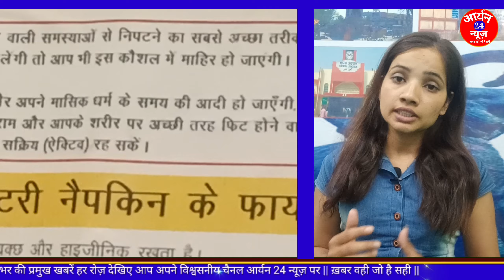सारण,सैनिटरी पैड उधौग महिलाओं और किशोरियों में भर रहा आत्मबिश्वास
माहवारी स्वच्छता के उद्देश्यों को लेकर प्रधानमंत्री के आह्वान पर जलालपुर में लगा सैनिटरी पैड उधौग महिलाओं और किशोरियों में आत्म बिश्वास भर रहा है, और यह सम्भव हुआ है स्थानीय सांसद जनार्धन सिंह सिग्रीवाल के प्रयास से फिएम फाऊंडेशन द्वारा जलालपुर में शुरू हुए इस उधौग ने लड़कियों की जिंदगी बदल दी है, माहवारी को लेकर कई मिथकों को तोड़ती यह पेड फैक्टरी फ़िल्म पैडमेन जैसे किशोरियों के लिए बरदान बना हुआ है...@aryan24news_